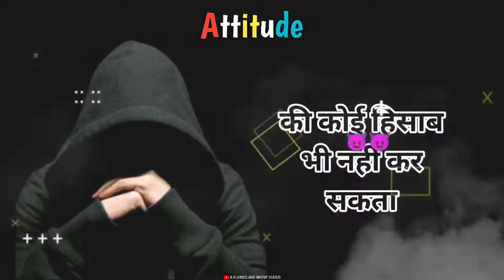😈Attitude😡Shayari📃 Whatsapp Status🥀video (A-R Lyrics and Whtsp Status)